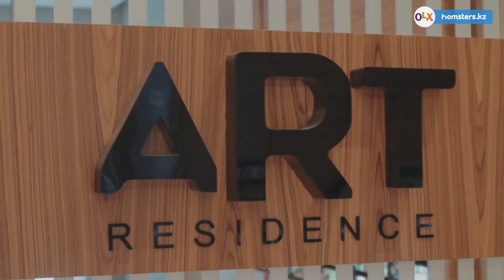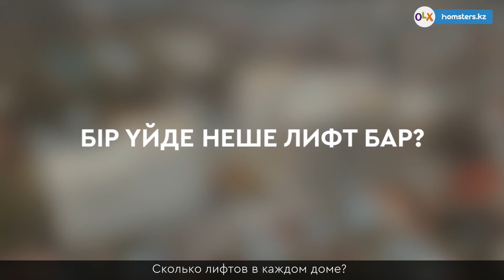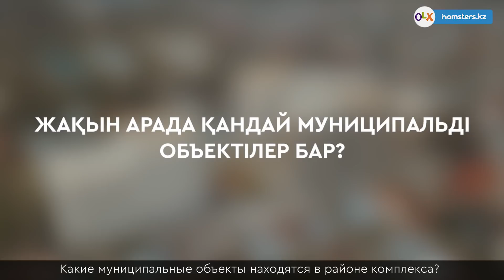Art Residence тұрғын үй кешеніне шолу (Алматы), Медеу ауданы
Art Residence тұрғын үй кешені Медеу ауданында Бекхожин және Қастеев көшелерінің қиылысында орналасқан. Бұл экологиялық таза аудан болып саналады, айналасында құрылыстар аз қабатты. Жақын арада барлық қажетті инфрақұрылым объектілері бар.

Кешен II классқа жатады және пайдалануға толығымен берілді. Барлығы 8 үй. Қабаттылығы 8-ден 12-ге дейін барады. Үйлердің бірінші қабаттары коммерциялық үй-жайларға беріледі. Жер асты паркингі бар, сондай-ақ үйдің алдында жер үсті автотұрағы бар. Аулада көлік қоюға тыйым салынады.

Әрбір подъезде 4-5 пәтер орналасқан және жоғары жылдамдықты лифт бар. Пәтерлер тазалау алдындағы әрлеуге тапсырылады. Төбенің биіктігі-3 метр. Панорамалық терезелер, кіру есігі, радиаторлар орнатылған. Қабырғалар мен төбелер тегістелген, еденде стяжка бар.

Аулада балалар мен спорт алаңдары, күркелер, орындықтар, серуендеу аймақтары, көгалдандыру бар. Кешенде тәулік бойы бейнебақылау және аумақты күзету жүргізіледі.

Жилой комплекс Art Residence расположен в Медеуском районе, на пересечении улиц Бекхожина и Кастеева. Это экологически чистый район с малоэтажной постройкой вокруг. Рядом все необходимые объекты инфраструктуры.

Комплекс относится ко II классу и уже сдан в эксплуатацию. Всего 8 домов. Этажность варьируется от 8 до 12. Первые этажи домов идут под коммерческие помещения. Есть подземный паркинг, также есть наземная парковка перед домом. Во дворе парковаться запрещено.

В каждом подъезде есть высокоскоростной лифт, на этаже 4-5 квартир. Квартиры сдаются в предчистовой отделке. Высота потолков – 3 метра. Установлены панорамные окна, входная дверь, радиаторы. Выровнены стены и потолок, есть стяжка на полу.

Во дворе есть детские и спортивные площадки, беседки, скамейки, прогулочные зоны, озеленение. В комплексе ведется круглосуточное видеонаблюдение и охрана территории.